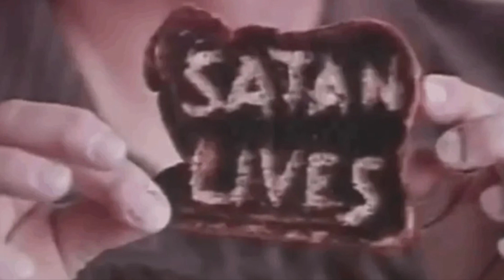Horror Villains and Their Favorite Foods *Dinner with Jason, Freddy & Friends*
Have you ever wondered what your favorite horror movie villain likes to eat? What do they crave for? Have a taste for? If you invited them to a party, what would you serve? Or would you be made into main course yourself? Guess which villain loves candy corn? candycorn and which one loves pizza?

Join us for dinner as I host the 2021 Monster’s Ball. Us, as in me and the world’s craziest, scariest, most brutal villains and monsters.  🦹 🦹‍♂️👺 😈

Love,

Gigi